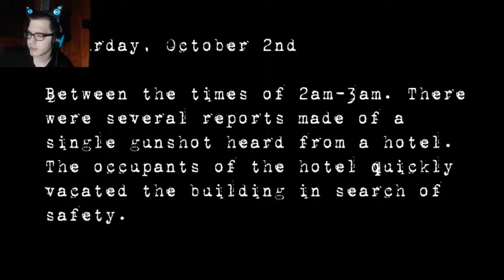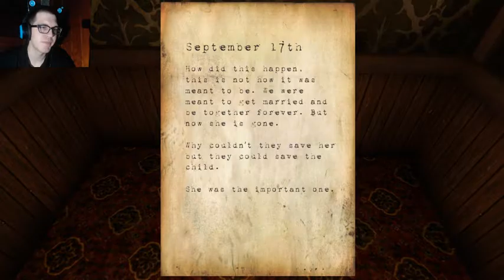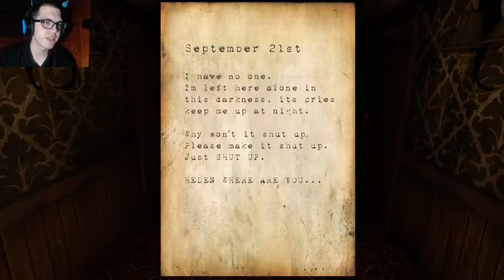Scaredy Cat plays Hotel Remorse